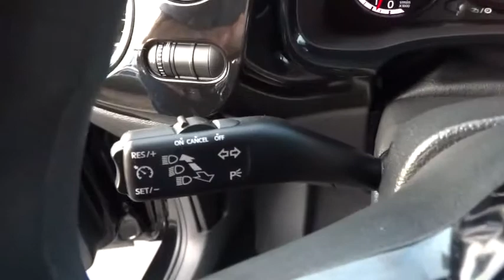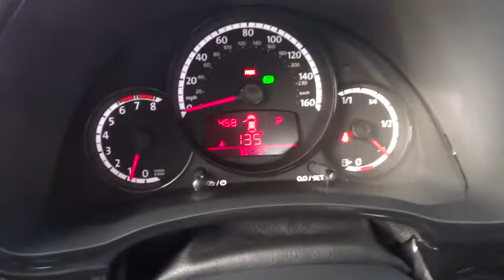2015 VOLKSWAGEN BEETLE COUPE Redding, Eureka, Red Bluff, Northern California, Sacramento, CA 126605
2015 VOLKSWAGEN BEETLE COUPE
2015 VOLKSWAGEN BEETLE COUPE 1.8T Classic PZEV - Stock#: 126605 - VIN#: 3VWF17AT5FM603649